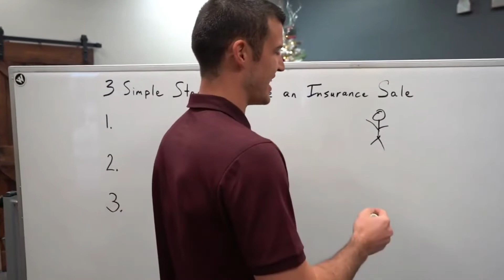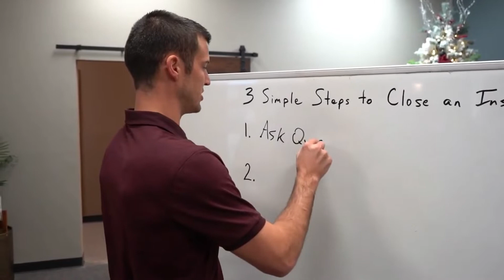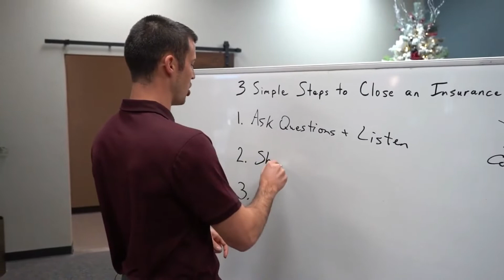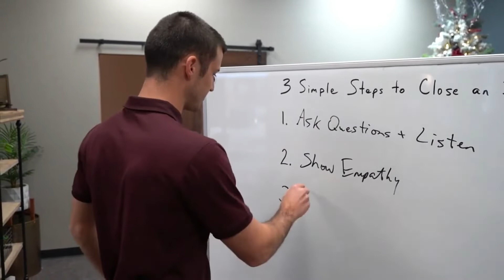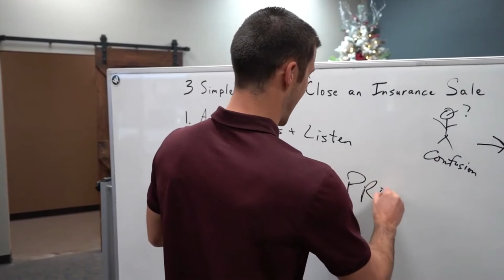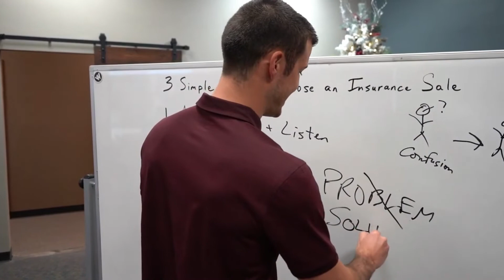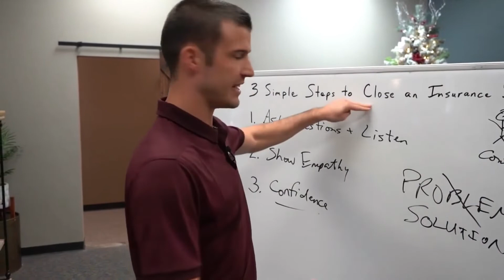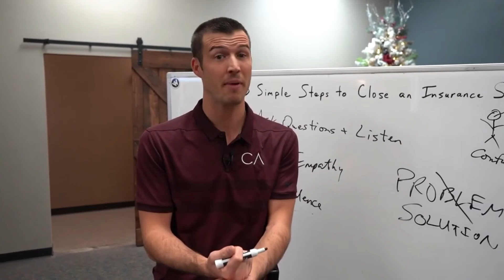3 Simple Steps To Close An Insurance Sale!│Become Top Agent│Easy Sales Training│100% Result Try Once